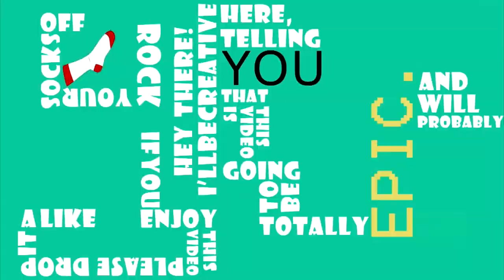Mob of the Dead w/ The Nation! Part 1 of 4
Thought I might be spontaneous and upload a zombies gameplay with some of the nation... so here it is! P.S. I had to re-upload this for the audio to work so sorry for any inconveniences.